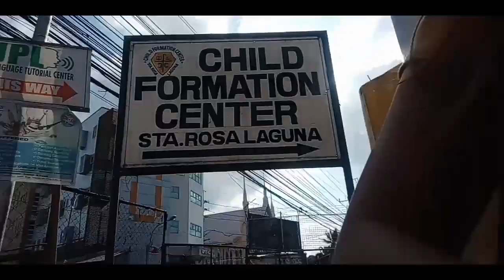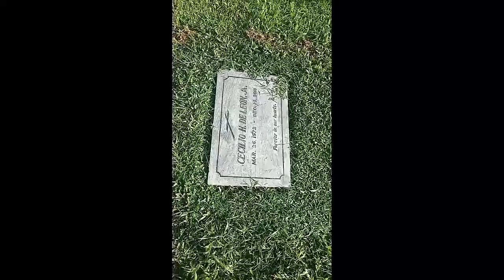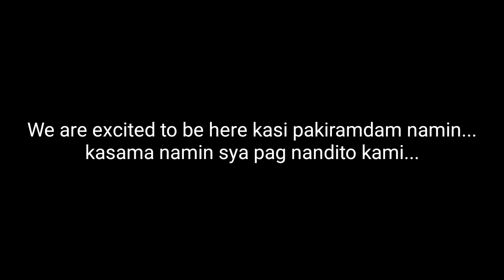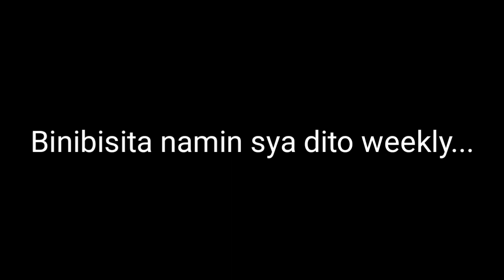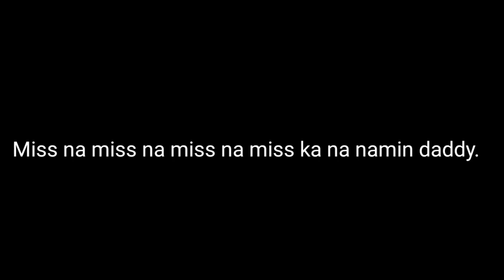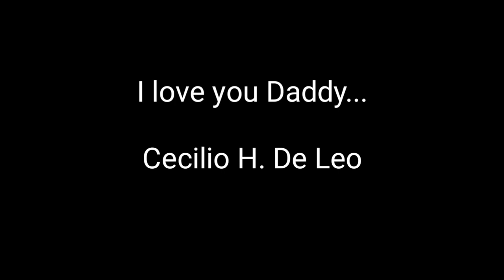Muling Pag kikita || Philippines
Follow me;
I.G : @CelinaaaDL

Father Daughter meet again
Father meet his family again
One Family